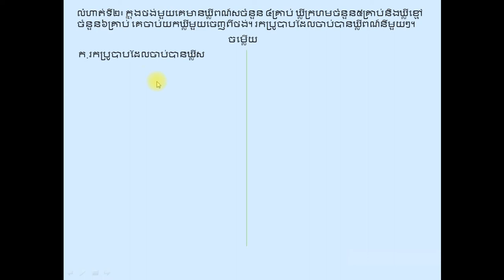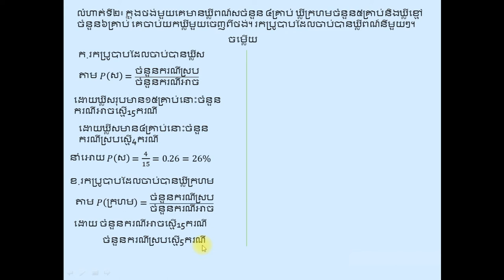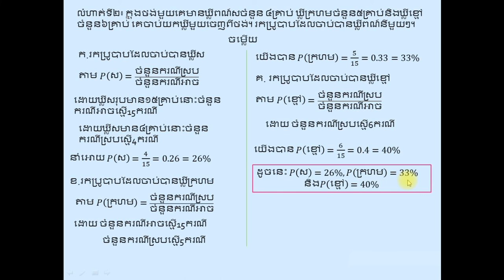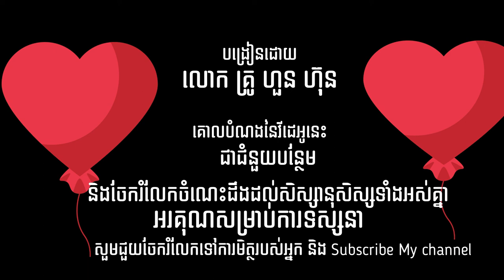លំហាត់ប្រូបាប part2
Probably for grade 9 important exercise
how to solve exercise of probably